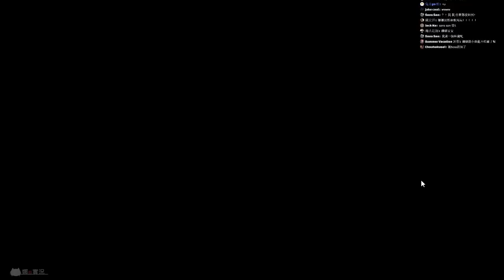【重播】嘴炮二人組 Lost Castle 失落城堡#2 feat.舞秋風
▶喜歡的話記得留個贊喲!
▷此遊戲可在Steam上購買